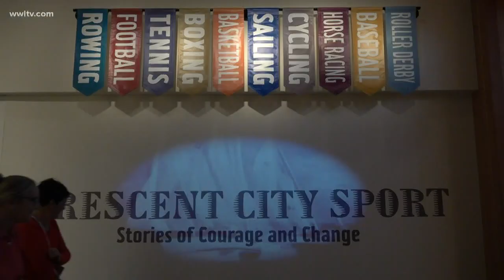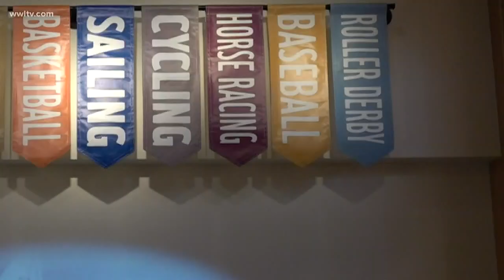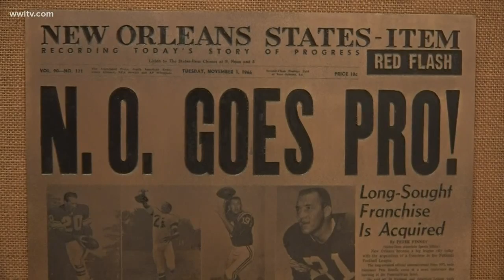Football wasn't always the most popular sport in New Orleans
When it comes to sports, New Orleans is in love.

The big moments in sports history are known by most New Orleanians: Steve Gleason's blocked punt; the Saints' Super Bowl win; LSU championships in the dome.

But long before that, New Orleans was known for things like outdoor, bare-knuckled boxing matches. Stories like that are just some of what you'll learn at a new exhibit at the Historic New Orleans Collection.